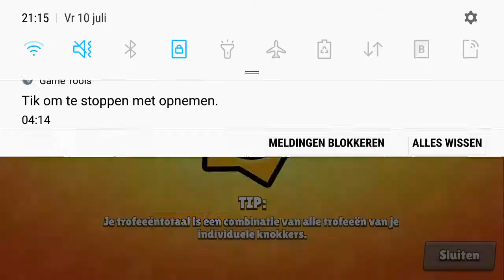Normaal video stil brawl stars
Hi iedreen its thom_1211 hier ben jij nieuw en wil je aboneren ben je leuk fan!